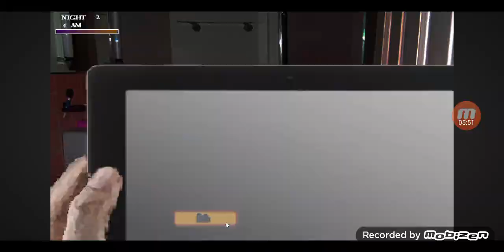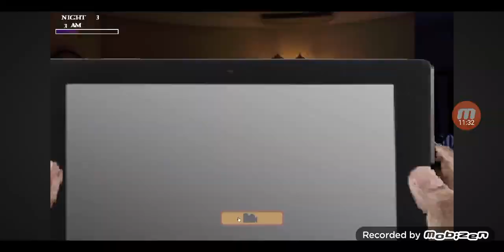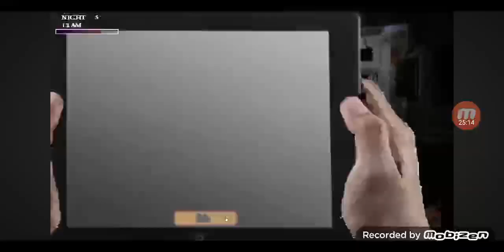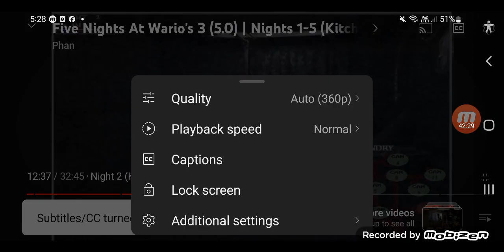Hamtaro Plush Five Nights At Wario's Collection By Phan Full Game Part 3